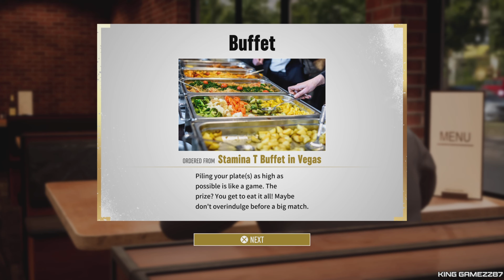AEW Fight Forever Road to Elite PS5 Gameplay Walkthrough FINAL PART - DOUBLE OR NOTHING (FULL GAME)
AEW Fight Forever is an professional wrestling sports video game developed by Yuke's and published by THQ Nordic. The game will be the debut title on home consoles and personal computers from American professional wrestling promotion All Elite Wrestling (AEW). It was released on June 29, 2023 for PlayStation 4, PlayStation 5, Microsoft Windows, Xbox One, Xbox Series X/S, and Nintendo Switch.

Fight Forever features arcade-style gameplay, with nine match types in the launch version. These include singles match, tag team match, ladder match, Casino Battle Royale, and Exploding Barbed Wire Deathmatch.  The game also features online play and intergender wrestling, the first Yuke's game since WWE SmackDown vs. Raw 2009 to do so.